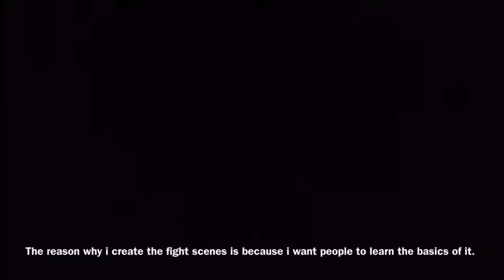The reason why i posted fight scenes (read description)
Dont unsubscribe please i want you to understand